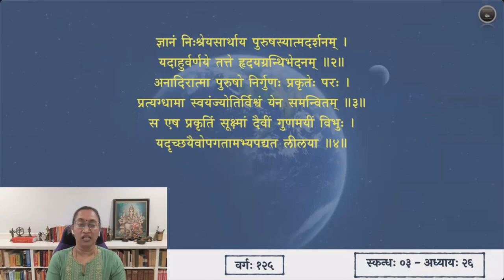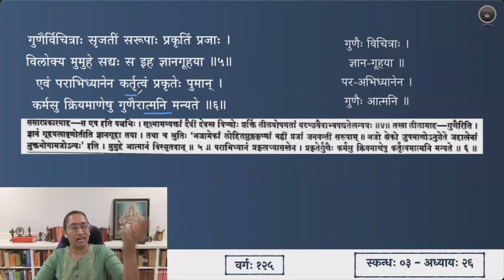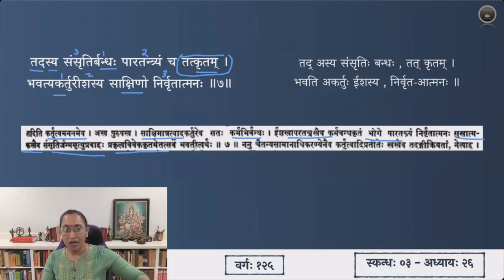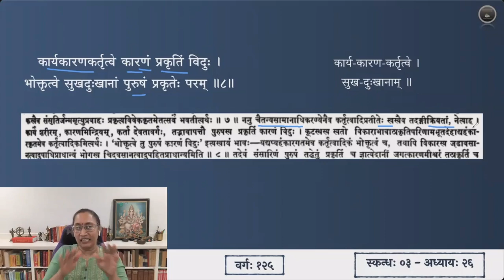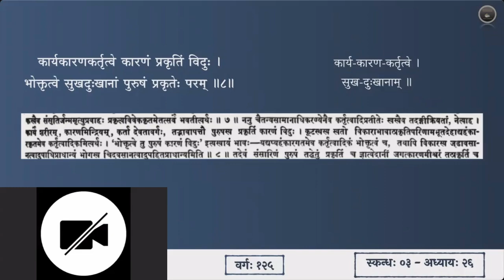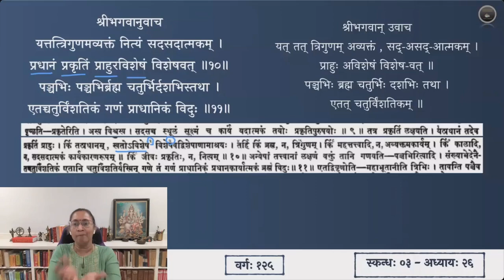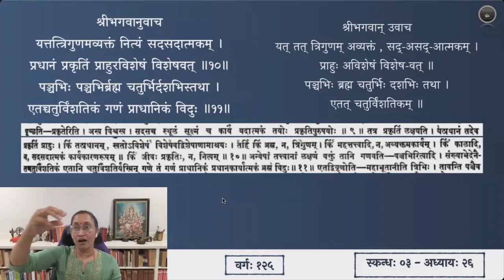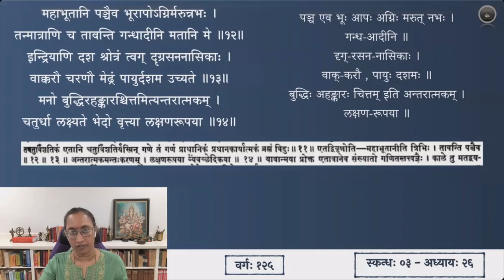श्रीमद्भागवतम् — भावार्थदीपिका — Skanda 03 — Chapter 26 — Slokas 5-14 — Session 125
षड्विंशाध्याये श्लोकाः ५ - १४

गुणैर्विचित्राः सृजतीं सरूपाः प्रकृतिं प्रजाः ।
विलोक्य मुमुहे सद्यः स इह ज्ञानगूहया ॥ ५॥
एवं पराभिध्यानेन कर्तृत्वं प्रकृतेः पुमान् ।
कर्मसु क्रियमाणेषु गुणैरात्मनि मन्यते ॥ ६॥
तदस्य संसृतिर्बन्धः पारतन्त्र्यं च तत्कृतम् ।
भवत्यकर्तुरीशस्य साक्षिणो निर्वृतात्मनः ॥ ७॥
कार्यकारणकर्तृत्वे कारणं प्रकृतिं विदुः ।
भोक्तृत्वे सुखदुःखानां पुरुषं प्रकृतेः परम् ॥ ८॥

देवहूतिरुवाच
प्रकृतेः पुरुषस्यापि लक्षणं पुरुषोत्तम ।
ब्रूहि कारणयोरस्य सदसच्च यदात्मकम् ॥ ९॥

श्रीभगवानुवाच
यत्तत्त्रिगुणमव्यक्तं नित्यं सदसदात्मकम् ।
प्रधानं प्रकृतिं प्राहुरविशेषं विशेषवत् ॥ १०॥
पञ्चभिः पञ्चभिर्ब्रह्म चतुर्भिर्दशभिस्तथा ।
एतच्चतुर्विंशतिकं गणं प्राधानिकं विदुः ॥ ११॥
महाभूतानि पञ्चैव भूरापोऽग्निर्मरुन्नभः ।
तन्मात्राणि च तावन्ति गन्धादीनि मतानि मे ॥ १२॥
इन्द्रियाणि दश श्रोत्रं त्वग् दृग्रसननासिकाः ।
वाक्करौ चरणौ मेढ्रं पायुर्दशम उच्यते ॥ १३॥
मनो बुद्धिरहङ्कारश्चित्तमित्यन्तरात्मकम् ।
चतुर्धा लक्ष्यते भेदो वृत्त्या लक्षणरूपया ॥ १४॥